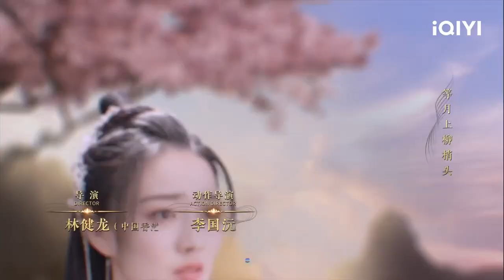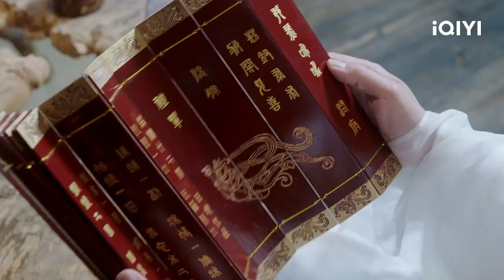【BM/EN SUB】Song of the Moon 月歌行 EP34 | Xu Lu,Zhang Binbin | iQIYI Malaysia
《Song of the Moon》 - ️⏩ Download iQIYI App & watch full episodes now with BM / EN subtitle!

✨Cast

🎬Introduction
Song of the Moon is directed by Lin Jianlong (Legend of Yun Xi), featuring Zhang Binbin (Love O2O, Rattan), Xu Lu (With You, Our Shiny Days), Wang Youshuo (Young Blood), Zheng Hehuizi (You Are My Glory), Wang Yilun (Love Is Sweet). Young girl Liuzue (played by Xu Lu) exchanged her life's fate for the pleasure of being with a mysterious man for three days, and since then, she has gone through a lot of ups and downs, and a rocky relationship. In order to safeguard the life of the people, to protect their loved ones, they have gone through a lot of hardships and difficulties, devoting their lives to bear the promise of the gentleman. Can they break through their destiny and change the ending? The drama will be broadcasted online on iQIYI's international site (iq.com).